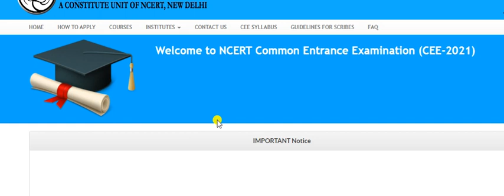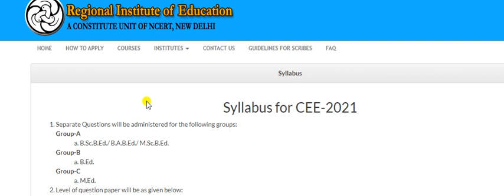Govt B Ed Entrance Examination 2021 official syllabus | B.Ed Admission 2021